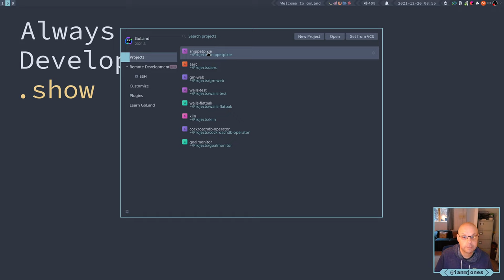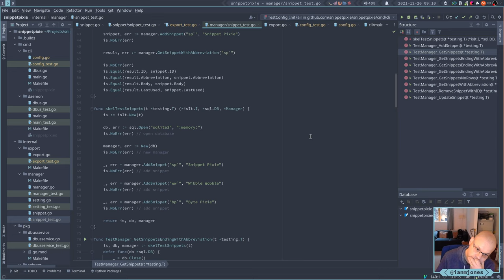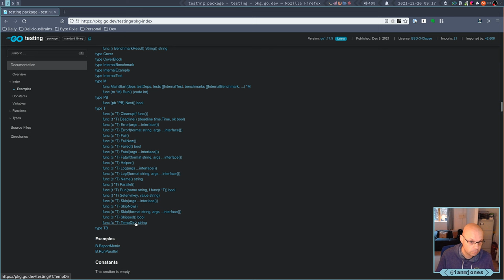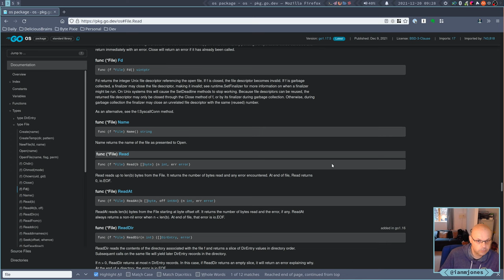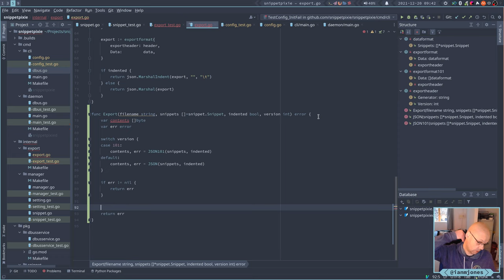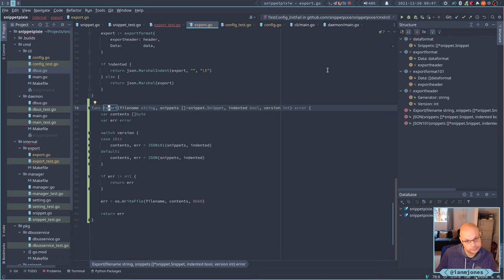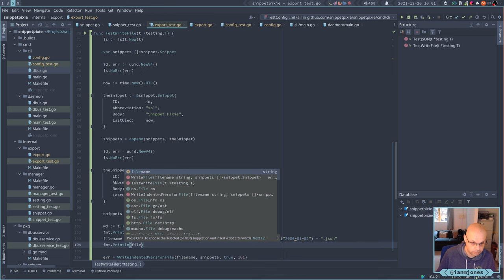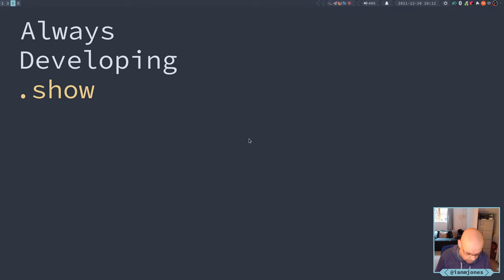Snippet Pixie: Next - Finish adding export option to CLI | Always Developing #103